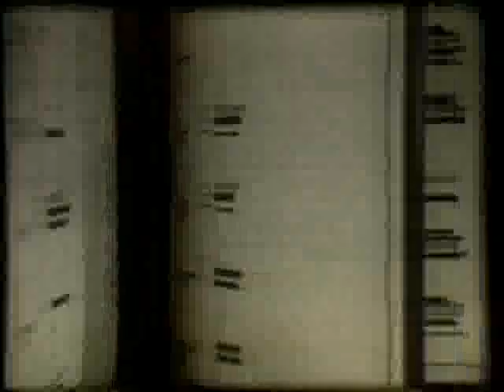General Motors Vintage Touring in Private